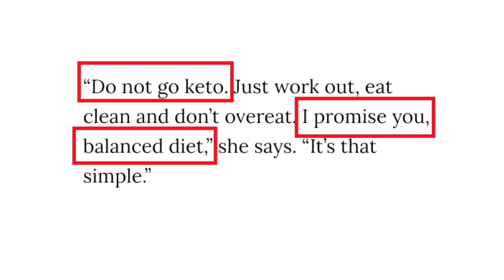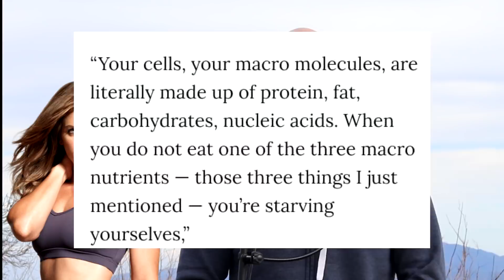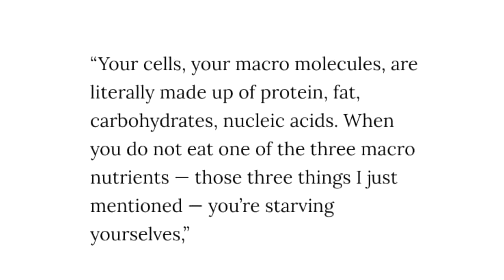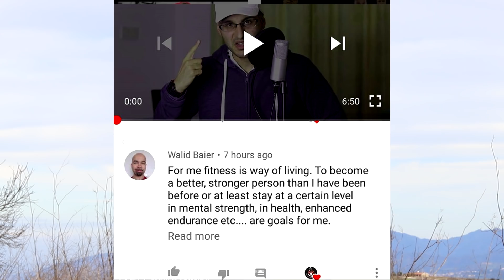The KETO Diet Is BAD: Jillian Michaels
Jillian Michaels 'slammed' the Ketogenic Diet, here is why her science is incorrect.